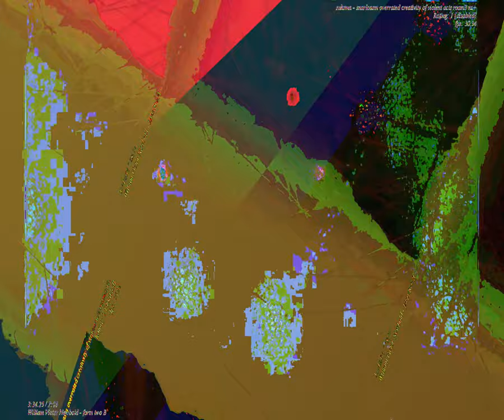[EPILEPSY WARNING] Movie 23 08 29 10h18m32s